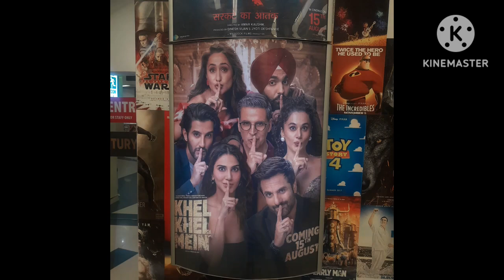Khel Khel Mein Movie Night Dar es salaam Tanzania Vlog